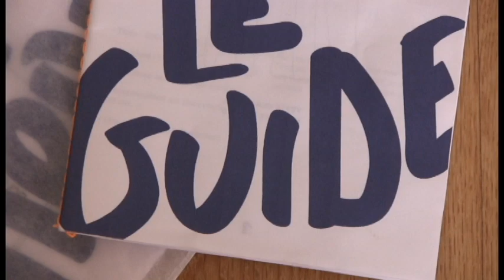Montage d'un col de tailleur, le tuto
Tutoriel de Coralie Bijasson: Comment monter un col tailleur?